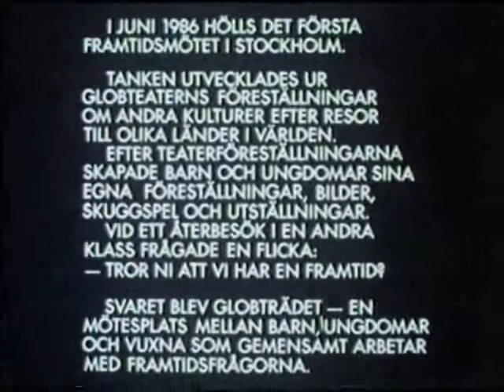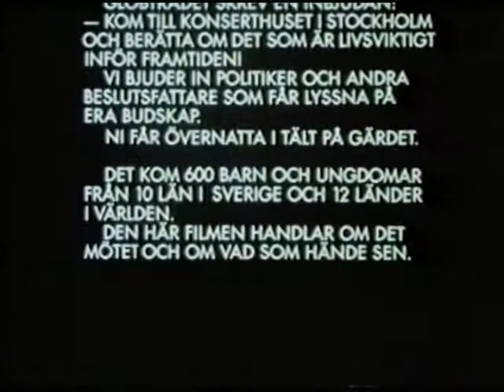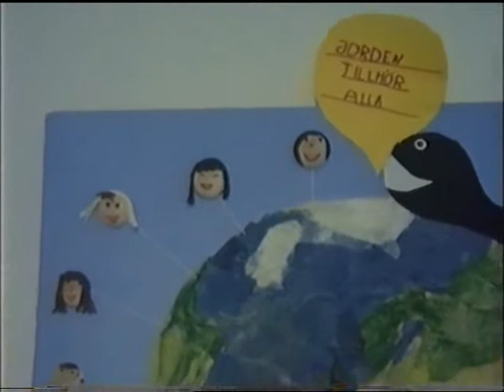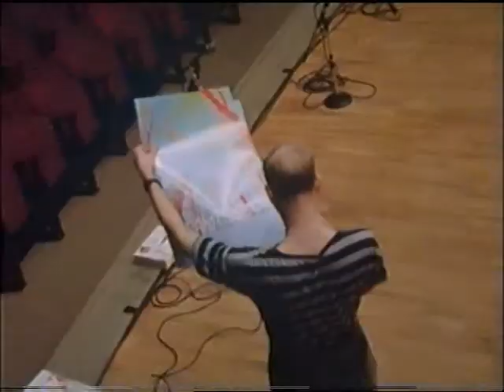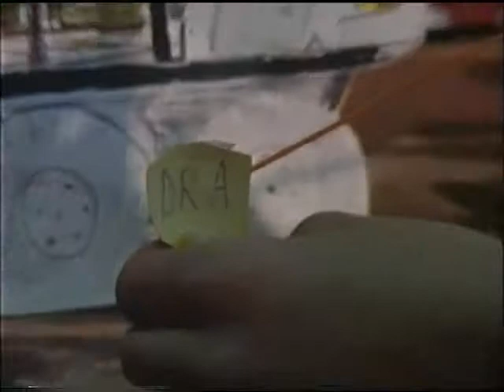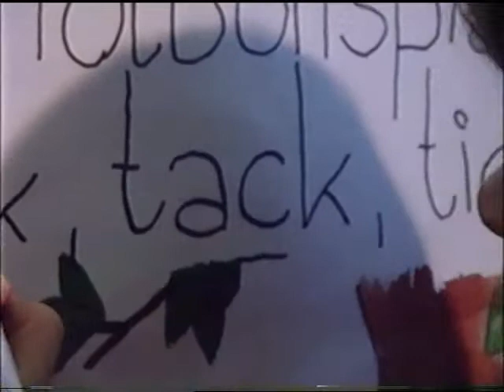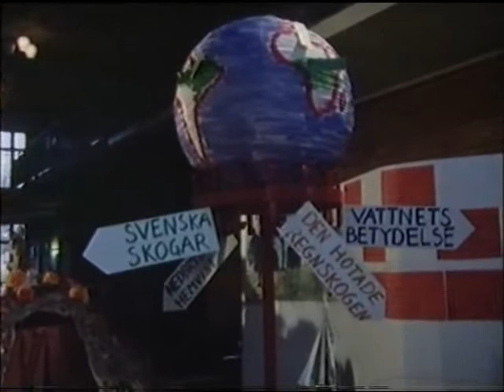Globögat Under Havet möts alla Öar del1.flv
Dokumentär om Framtidsmötet 1986 "Under Havet möts alla Öar"
Filmad av Sam Samuelsson, Globögat